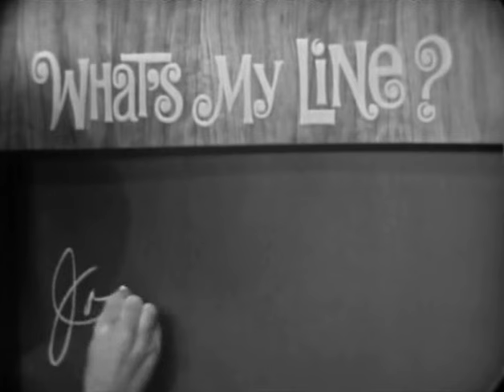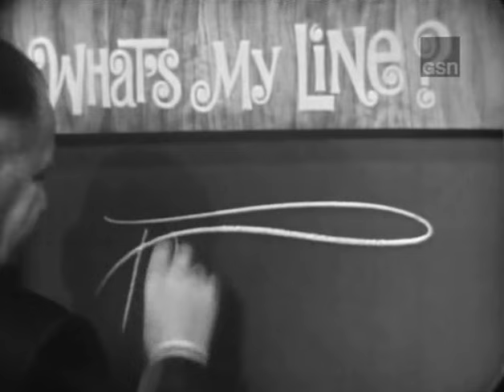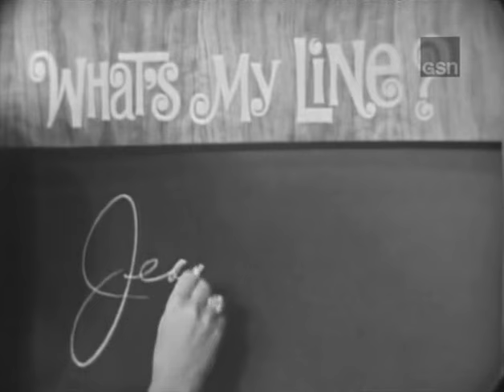What's My Line? - Tallulah Bankhead; Martin Gabel [panel] (Jun 6, 1965)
MYSTERY GUEST: Tallulah Bankhead
PANEL: Dorothy Kilgallen, Martin Gabel, Arlene Francis, Bennett Cerf